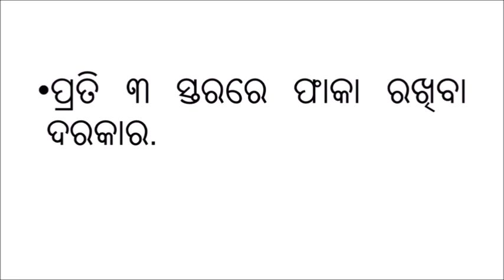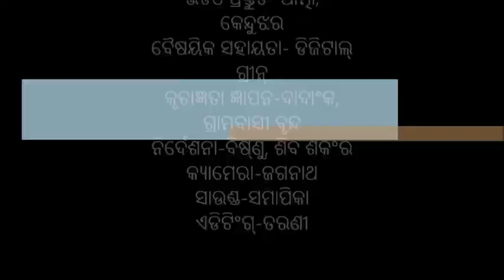ନାଡେଫ ଖତ ପ୍ରସ୍ତୁତି